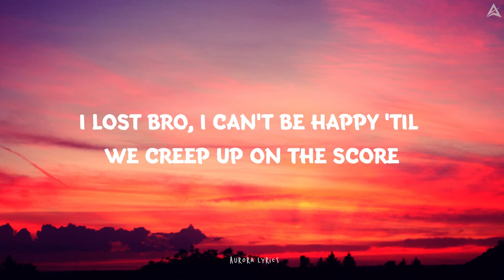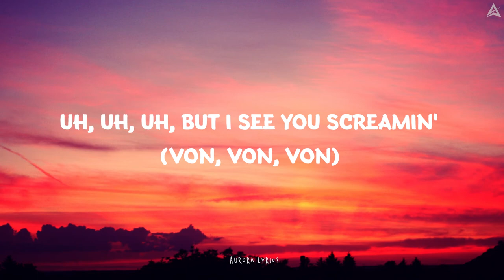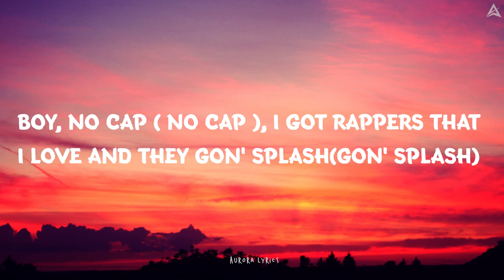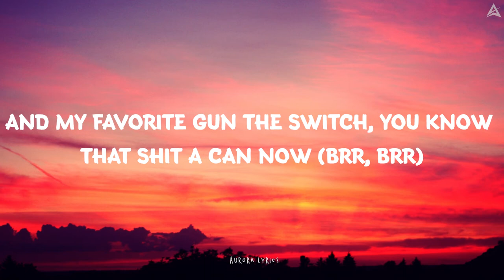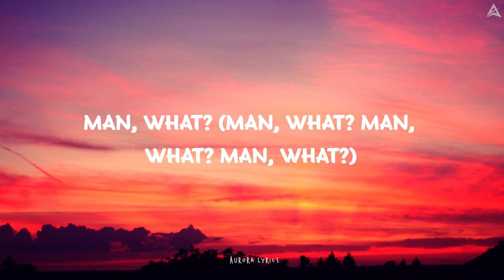Lil Durk - Pissed Me Off ( Lyrics )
Lyrics video for “ Pissed Me Off ” by Lil Durk

All contents and artworks belong to the right owners.

🎤LYRICS : " Pissed Me Off - Lil Durk "

[Intro]
(Hey, Matthew did you make this?)
Long live D-Thang, nigga
Get it back in blood, bro, you hear me?
Man, what?

[Verse]
Why you niggas posting son-son? Why you niggas posting True?
Uh, uh, uh, but I see you screamin' (Von, Von, Von)
Boy, no cap (No cap), I got rappers that I love and they gon' splash (Gon' splash)
If I die, just don't lie
Man, you niggas better slide (You niggas better slide)
If you can't get the main nigga then you better get his guy (Grrrah)
I pop pills until I pass out, I'm 'bout to crash out (I'm 'bout to crash out)
Mention bronem on your live, now I know he can't laugh now (He can't laugh now)
And my favorite gun the switch, you know that shit a can now (Brr, brr)
Foenem slide the next day, this shit can not die down
Aw, he got switches, oh, he got bitches? (He got bitches)
You know that shit be for the 'Gram, I keep my distance (I keep my, man, what? Hahaha)

[Outro]
Do this shit for Von, nigga, we do this shit for D-Thang, nigga
On Pluto, you know how the fuck we rockin', man, you hear me?
I don't do no talkin' on the internet, man
I don't got no fansbase or
Oh, he a killer 'cause he responded? Nigga, you know the fuck—, man, stop playin', man
Y'all just don't be hearing 'bout that shit, 'cause there ain't nobody, hear me?
You know in Chicago they got Spot News, you hear me?
You know foenem call that shit Splat News, on Moe, haha
They gon' check they ass, you hear me?
Now when you gon' check that shit then come holla at me, man
Man, what? (Man, what? Man, what? Man, what?)

Pissed Me Off, Lil Durk, Lyrics, Pissed Me Off Lil Durk, Pissed Me Off Lil Durk Lyrics, Pissed Me Off